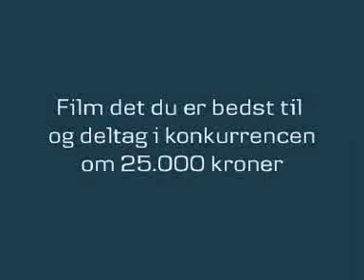..::Младшая сестра Рональдиньо::..